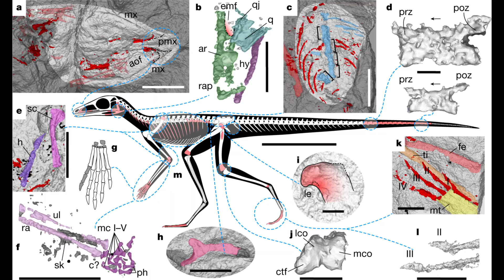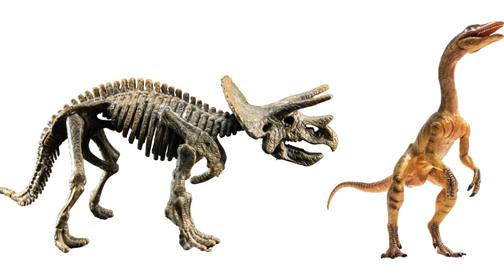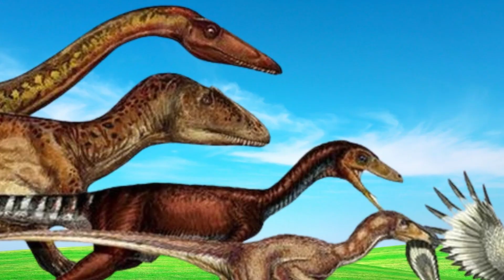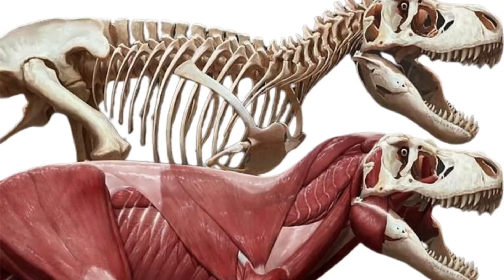How did dinosaurs evolve?